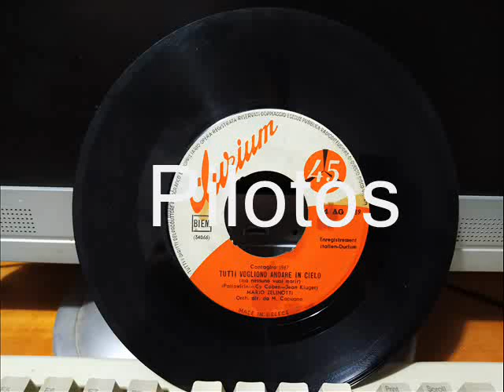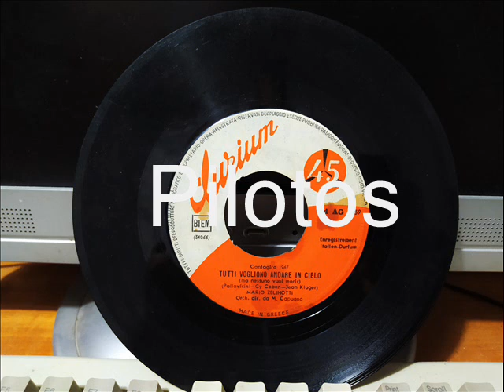TUTTI VOGLIONO ANDARE IN CIELO - MARIO ZELINOTTI